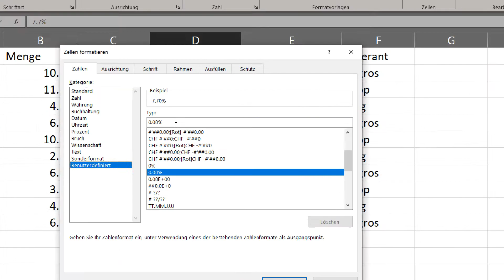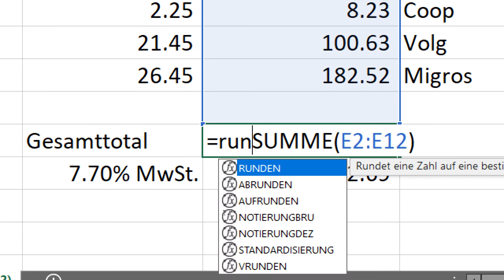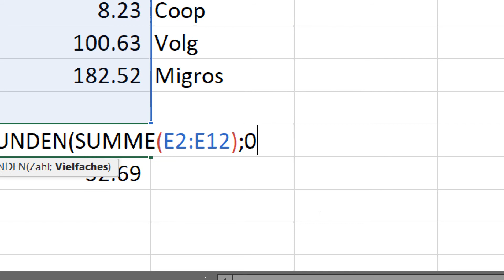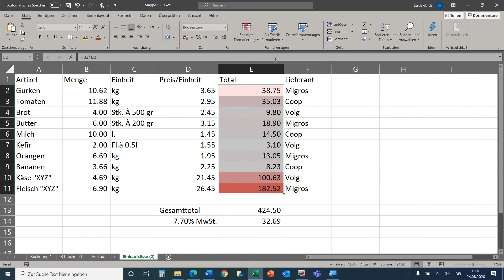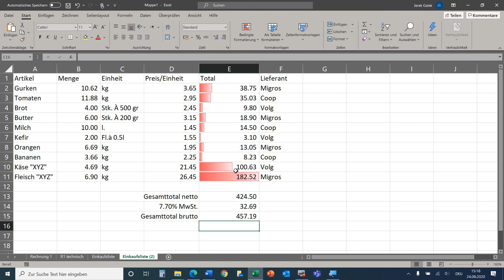Tag 1 Excel 1 2 Vrunden, bedingte Formatierung